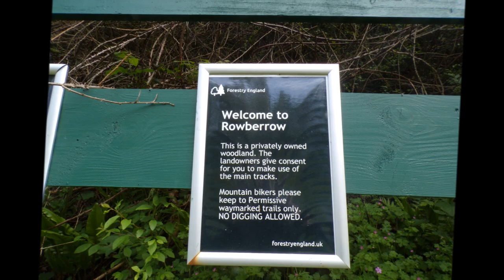A Rowberrow & Dolebury Warren Wander, Part VI,'Back Into Dolebury Warren' and the Sun is out now..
From High up in Rowberrow Warren I descend downhill to the stream below and where a small number of people live in weird and beautiful properties.The Round Wooden House and its garden have been further landscaped since my last visit here and the Pink Cottage looking as quaint as ever with its owner always busy gardening and creating---I am grateful that he allows us access to walk thru towards the Dolebury Warren following the stream..The resident goats laze on the hillside. The tall trees so majestic and their canopy of lush green leaves so beautiful...